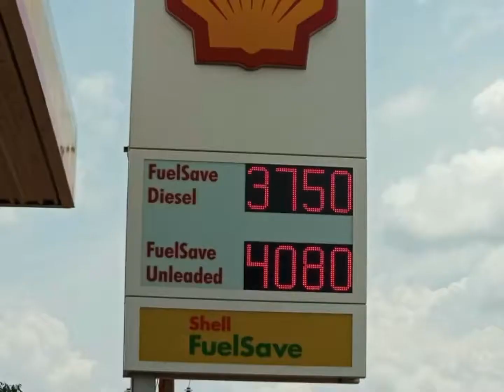Esuubimacho pound DjRashfayah music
Produced on 18 May 2021 copyright at Nile Black Roots Entertainment by Dj RashFayah. It is an inspiration song created by Macho Pound vision by Rashfayah sound by RADIUS magic.